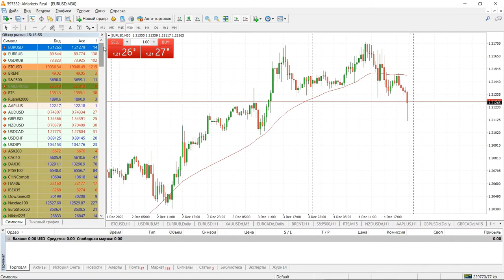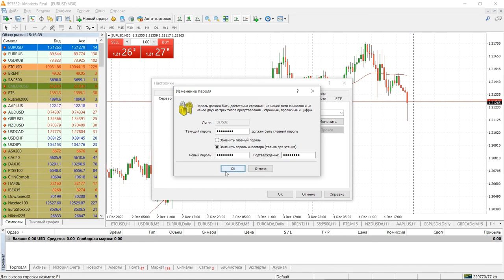Для чего нужен пароль инвестора? Как сменить пароль инвестора? | AMarkets